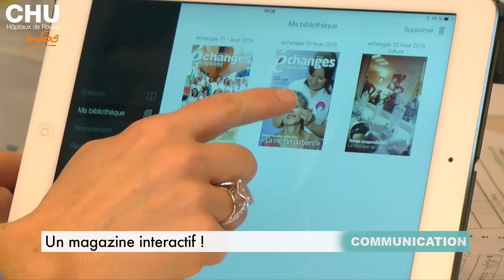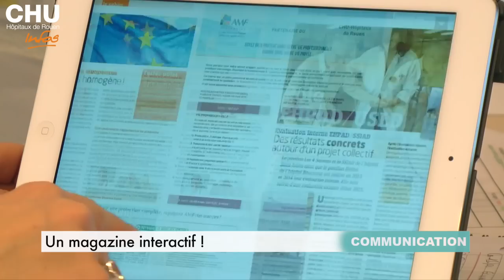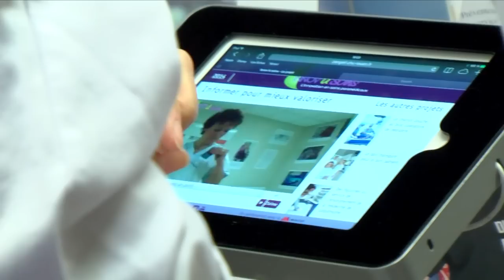Les infos du CHU du 19 au 25 janvier 2015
- Venue de l'association des chiens guides d'aveugles à l'IFE
- Echanges magazine sur tablettes et smartphones !
- Des tablettes en Pédiatrie
- Projection-Débat autour de la maladie d'Alzheimer
- 7e Trophées Innov'àSoins

Journaliste : Mathilde Lapotre
Images et son : Christophe Duval
Montage : Jennifer Liot
Janvier 2015